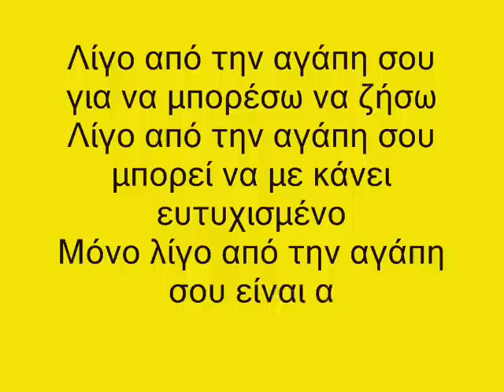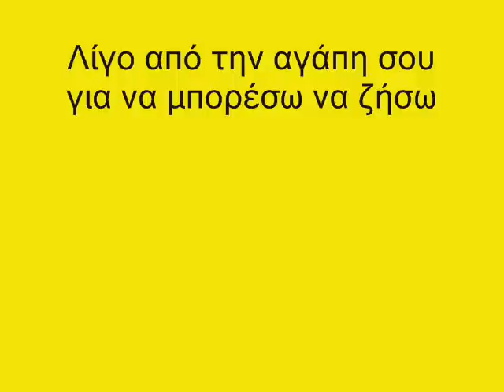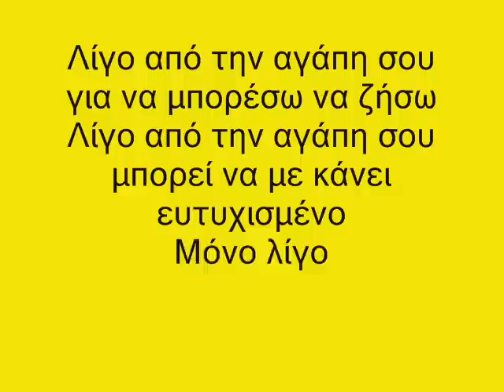Rbd Un poco tu amor greek sub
RBD canciones traducida al griego